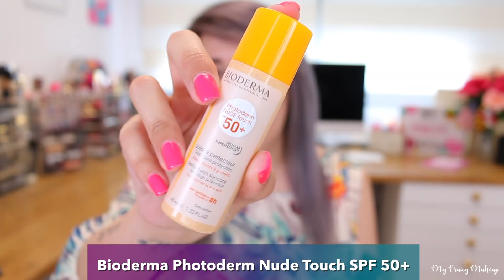MIS PROTECTORES SOLARES FAVORITOS SPF | TODOS LOS TIPOS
Hoy os enseño MIS SPF FAVORITOS para el ROSTRO, OJOS, LABIOS, PELO, CUERPO, TATTOO,...

►EBATES, la mejor manera de ganar dinero comprando online. Si te Subscribes con mi enlace recibes 10$ en tu primer pedido de 25$  :D

Compra en USA y ENVIA A TODOS LOS PAISES
SI USAS MI LINK Y CODIGO OS DAN 5$ PARA VUESTRO PRIMER ENVIO :D
CODE: C1060

♡SEMANA VERANIEGA♡

SPF FAVORITOS QUE NO HE MENCIONADO:

Neutrogena Ultra Sheer Liquid Sunscreen SPF70
Frezyderm Sun Screen Velvet Technology SPF 50
Coola SPF
Peter Thomas Roth Instant Mineral SPF 30
Babaria Balsamo labios SPF 30

♡Productos Usados♡

MAQUILLAJE LO VEREIS EN EL VIDEO DEL SÁBADO

Uñas:
Madam Glam OMG Pink

Recibe una brocha Gratis con tu primera Suscripción usando mi enlace

►Ipsy 10$ / mes Solo envío USA (My Mall Box puedes recibirlo en casa)

Código: mycrazymakeup  para un guante gratis

Cámara: Canon EOS 70D
Objetivo: 18-55mm
Editor: Final Cut Pro

► ► ►*Este video NO está Patrocinado, todo lo que digo es mi opinión personal.